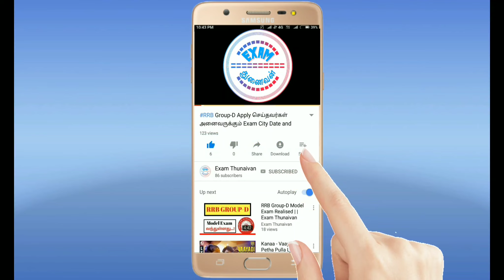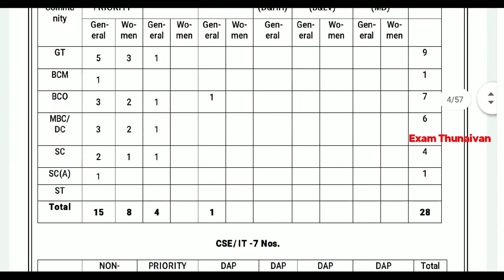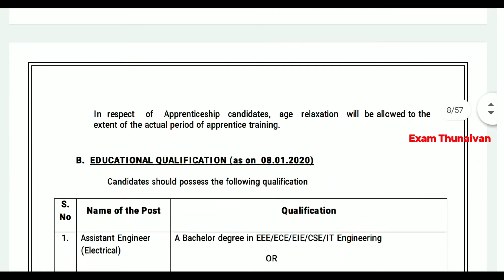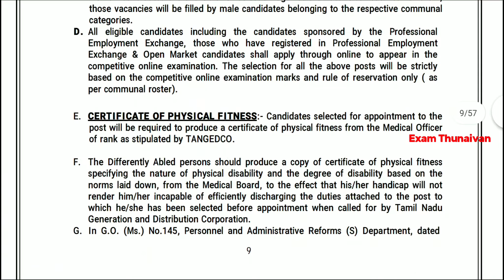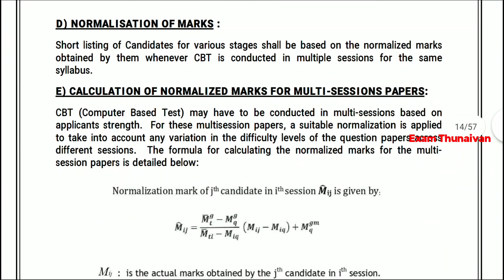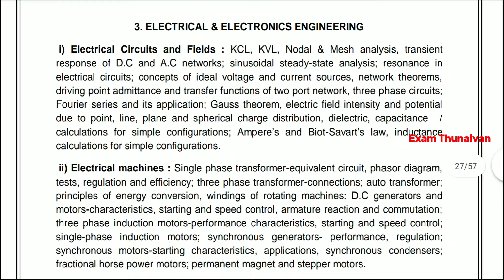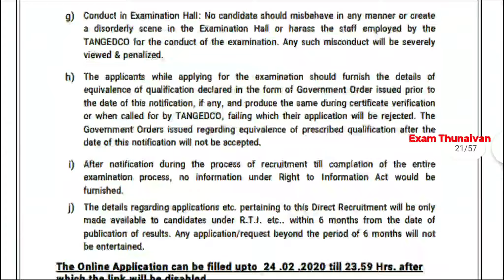TNEB Assistant Engineer Notification 2020 in Tamil || தகுதி:-BE, IT, Salary:-39,800-1,26,500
TNEB Junior Assistant Account Job Notification video

WhatsApp Number
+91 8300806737